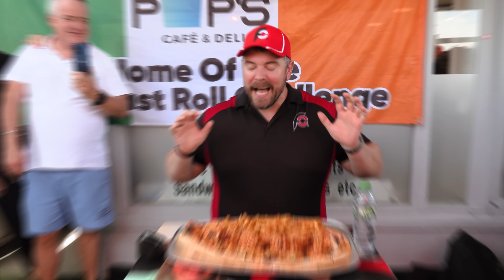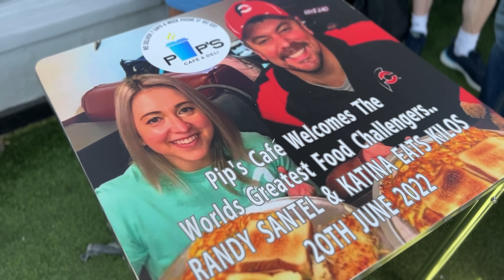Nobody Had Eaten Half!! Pip's Undefeated Irish Breakfast Roll Sandwich Challenge in Dublin!!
A&Z #1078 - Professional eater Randy Santel versus Pip's Undefeated Full Irish Breakfast Roll Sandwich Challenge hosted by Pip's Café and Deli in Crumlin, Co. Dublin, Ireland! After finishing up our 6-state Midwest USA Tour, @KatinaEatsKilos and I flew across the pond to Dublin, Ireland so we could spend 40+ days exploring most of the major cities and areas around Ireland. During our travels, I attempted 16 Irish man vs food restaurant challenges. For eating challenge event #1, we headed to Pip's Café and Deli in Crumlin, Co. Dublin, Ireland so we could each attempt Pip's undefeated monster-sized full Irish breakfast roll sandwich challenge which had remained unbeaten after 7 valiant attempts. The scary thing was that nobody had managed to eat even half of the gigantic breakfast sandwich. I had just 45 minutes to finish a 22" long Parisian bread baguette lathered with Irish butter and filled with 10 sausages split into halves, 10 rashers of Irish bacon, 6 fried eggs, 6 jumbo black pudding, 6 jumbo white pudding, and 6 thick hash browns, all topped with a large portion of baked beans. The breakfast roll came with a large box of chips and I was trying to become the first person ever to win my €50 meal free and a spot on Pip's Wall of Fame. BIG thanks to Paul and Rachel the owners and everyone with Pip's Café and Deli Crumlin for the wonderful food, drinks, and hospitality!! Special thanks to everyone from around the Crumlin/Dublin area who came to watch and meet us that afternoon. We appreciate everyone in the Co. Dublin area and around Ireland who watches videos and supports our hard efforts!! There are many more Ireland food challenge videos upcoming and I hope you enjoy them!!

Can Randy Santel conquer Pip's Undefeated Irish Breakfast Roll Sandwich Challenge in Dublin??

Pip's Cafe's Monster Irish Breakfast Roll Sandwich Challenge in Crumlin, Co. Dublin, Ireland (€50):

- Pip's Café and Deli has been serving the Crumlin area of Co. Dublin, Ireland for three years now!!
- Pip's hosts a monster-sized Full Irish Breakfast Roll Sandwich Challenge which remained unbeaten after more than 7 valiant attempts. Nobody had managed to even eat half of it!!
- There is a 22" long Parisian bread baguette that is lathered with delicious Irish butter.
- It is filled with 10 sausages split into halves, 10 rashers of Irish bacon, 6 fried eggs, 6 jumbo black pudding, 6 jumbo white pudding, and 6 thick hash browns, all topped with a large portion of baked beans.
- There is a 45 minute time limit to finish the entire sandwich plus a large box of Pip's fries.
- Winners earn the €50 breakfast roll free plus a spot on Pip's Wall of Fame inside the restaurant.

This restaurant food challenge video was filmed on Monday, June 20, 2022 (6/20/2022).

"Farewell Brave Friend" by Adriel Fair
"Dancing Ted" by Moorland Songs"
"Can't Dampen My Spirits " by Adriel Fair